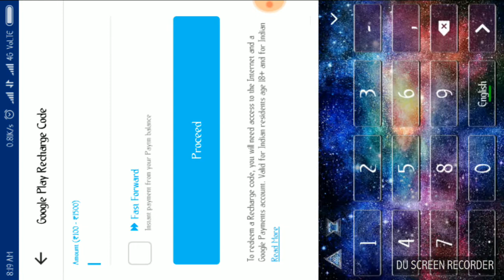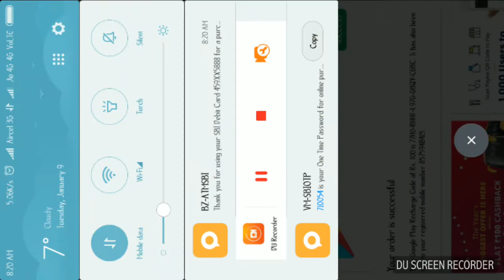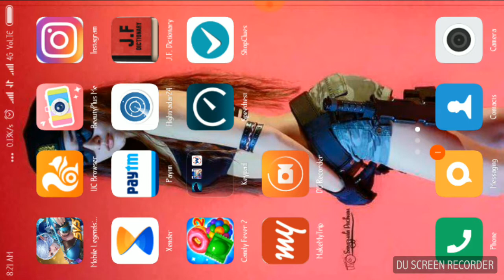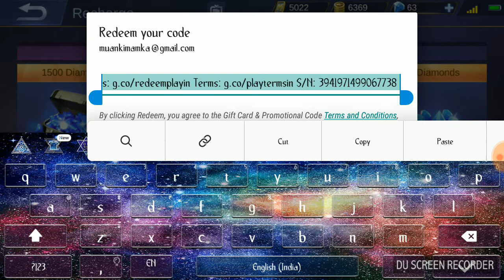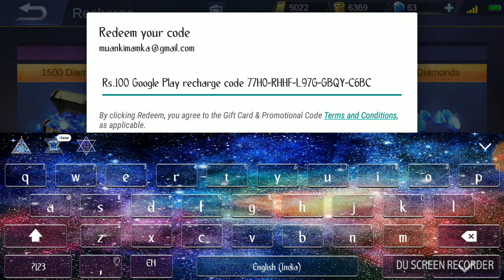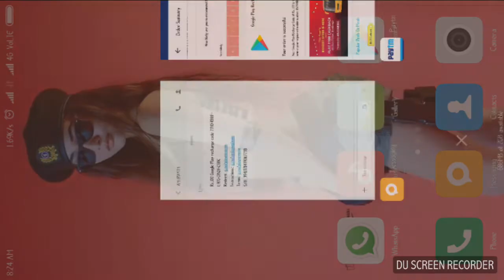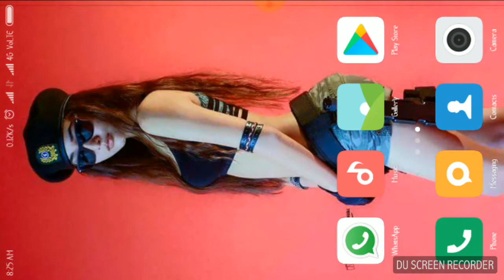Mobile Legend Diamond lei dan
Mobile legend
Diamond lei duh si tih dan hre lo tan Video ka siam ta e...